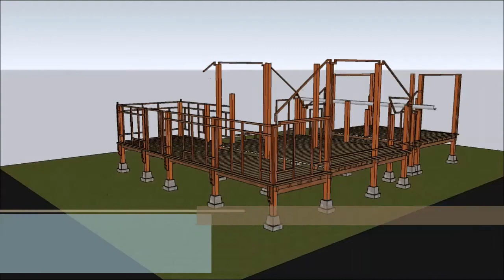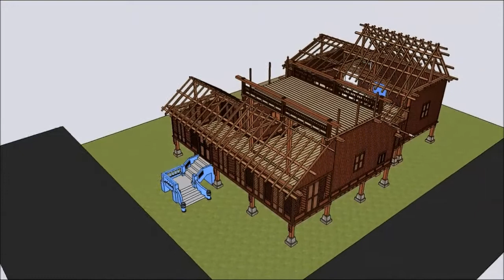Kediaman Pn. Hasnah bt Mohd Husin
Residential house for Pn Hasnah being measured by architectural students from Port Dickson Polytechnic as part of the requirement for measured drawing class CA602